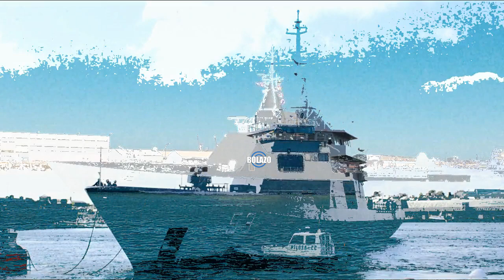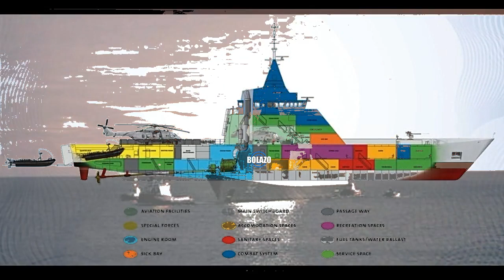🅾️El ARA Almirante Storni (P-53): El OPV Clase Gowind de Argentina🅾️ - BOLAZOmilitar